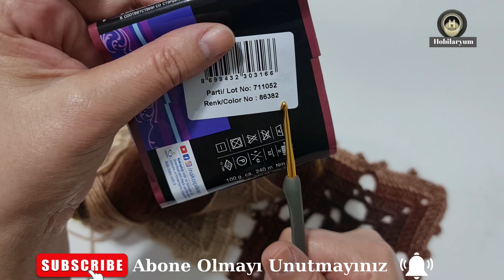Kare Motiflerle Salaş Üçgen Şal Modeli Yapımı & Triangle Knitted Shawl with Square Motifs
Sonbaharın soft renkleri ile üçgen şal modeli. Kare Motiflerden oluşan kolay şal modeli